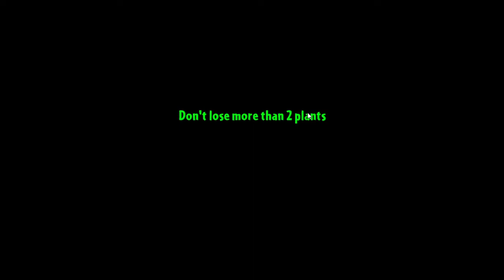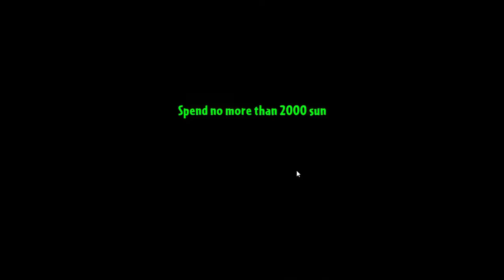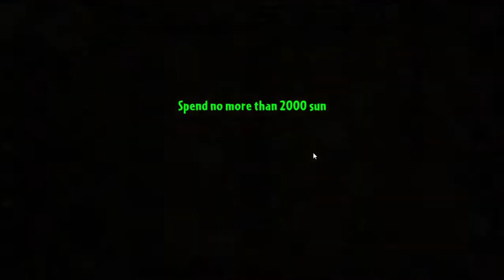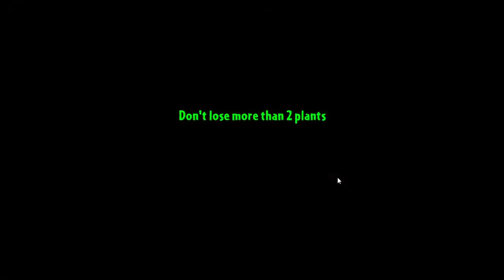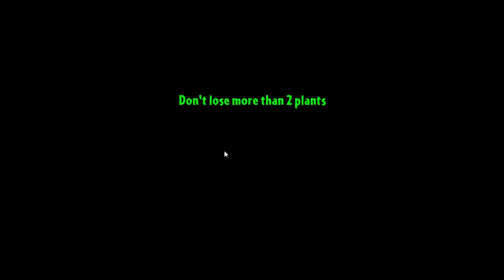Plants vs. Zombies 2 - Gameplay Walkthrough Part 10 - Wild West (iOS, Android)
📱APP DESCRIPTION

Plants vs. Zombies 2 - Free